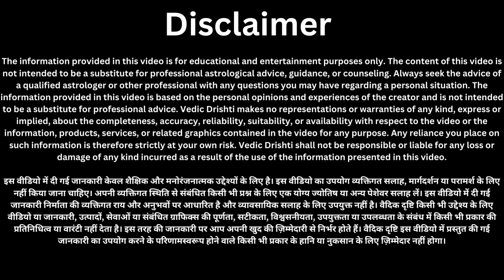31 अगस्त बड़ा गुरुवार पूर्णिमा की रात जला दें 1 दीपक पितृ दोष, शनि दोष सब होगा खत्म! माता लक्ष्मी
31 अगस्त बड़ा गुरुवार पूर्णिमा की रात जला दें 1 दीपक पितृ दोष, शनि दोष सब होगा खत्म! माता लक्ष्मी...
31 अगस्त को 90 साल बाद दिखेगा सावन पूर्णिमा का चाँद इन 4 राशियों की लगेगी लाट्रि बन जायेंगे करोड़...
दीपक कि जली हुई बाती का क्या करना चाहिए, पाप लगता है भूलकर भी ना करें ये गलती
19 अगस्त सावन मनवांछित हरियाली तीज के दिन 1 बेलपत्र 1 दीपक जलाने से होंगी सभी मनोकामनाएं पूरी
19 अगस्त हरियाली तीज यहाँ बाँधे एक जोड़ा हरी चूड़ी , कंगाल बनेगा धनवान | Bageshwar Dham Sarkar ke Upay
मिठाई बांटने के लिए होजाओ तैयार 700 वर्षों बाद 16 अगस्त को अधिकमास अमावस्या ये 6 राशियाँ होगी धनी
16 अगस्त अधिकमास अमावस्या के दिन इस पेड़ को छूने मात्र से जन्मो की गरीबी हो जायेगी तुरंत दूर महा उपाय
16 अगस्त अधिकमास सावन अमावस्या तुलसी में बांध दे 1 चीज जन्मो की गरीबी होगी दूर जीवन मे होगा चमत्कार/
15 अगस्त#मंगलवार के दिन कोई भाग्यशाली होगा जो यह उपाय करेगा |करते ही हनुमान जी हर इक्षा पूरी करेंगे
14 अगस्त सावन का छठा सोमवार भगवान शिव कहते हैं, जो जीरे के 5 दाने चुपचाप यहाँ फेक देगा बनोगे करोड़पति
14 अगस्त सावन का छठा सोमवार साथ ही अधिक मास की शिवरात्रि के दिन 108 चावल और 1 लोटा जल का उपाय।।
14 अगस्त सावन छठा सोमवार 🤫 करे 1 घी दिया और 7 काले तिल वाला उपाय भगवान शिव करेंगे हर मनोकामना पूरी//
14 अगस्त सावन का छठा सोमवार शिवलिंग से चुपचाप उठा लाएं ये एक चीज 1 महीने मे बनोगे करोड़पति/
1 अगस्त 2023 90 साल बाद दुर्लभ महासयोंग दिखेगा अधिक मास पूर्णिमा का चाँद इन 7 राशियों की लगेगी लॉटरी
29 जुलाई मात्र एक शनिवार करें यह उपाय और जीवन में खुद देखे चमत्कार हर कामना होगी पूर्ण
29 जुलाई 19 साल बाद सावन अधिक मास में शुभ योग इन 6 राशि के लोग बनेंगे मालामाल जो चाहते हो सब होगा
31 जुलाई सावन तीसरा सोमवार के दिन 🤫 करें 108 चावल दाने और 2 लौंग वाला उपाय हर मनोकामना होंगी पूरी
pradeep mishra